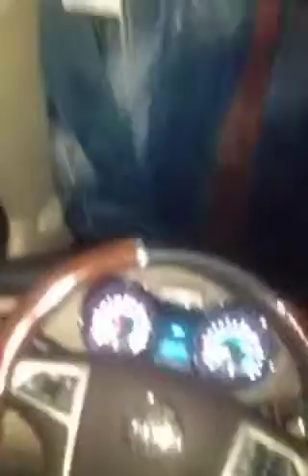Snapchat story from my 26th Bday.